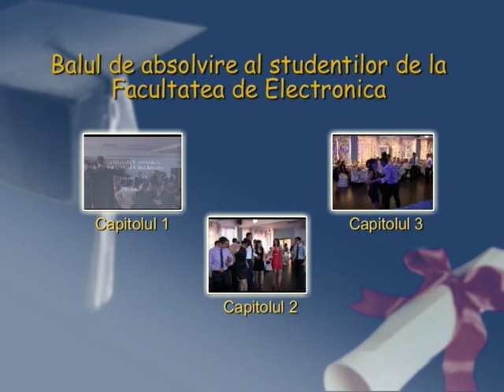Curs festiv Facultatea electronica Pitesti - 2011.mpg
CURS FESTIV FAC ELECTRONICA PITESTI 2011